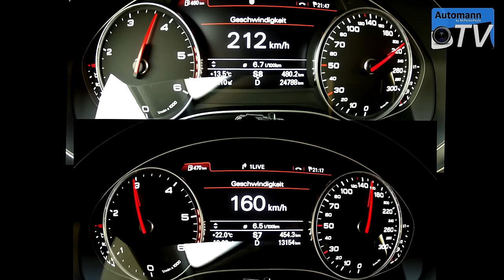2013 Audi A6 2.0 TDI (177hp) vs. 3.0 TDI (204hp) - 1080p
Fast Autobahn acceleration comparison between two equal equipped 2013 Audi A6s (4G). The only difference between those two cars is the engine. While the 2.0 TDI is a 4-cylinder Diesel with 177hp and 380Nm the 3.0 TDI is a 6-cylinder with 204hp and 400Nm. Many people that are currently interested in ordering a Diesel A4, A5 or A6 with a medium powered Diesel might be interested in this comparison because it answers the question if the hp -difference really is noticeable. Both cars have the multironic transmission and front-wheel-drive. Both are sedans and run on 255/40 R20 wheels, so the result should be pretty reliable. The weight difference is just 60 kg and the real life consumption is almost the same level with a slight advantage for the smaller engine.
* How does your car perform? 0-100km/h acceleration, 1/4 mile or lap times